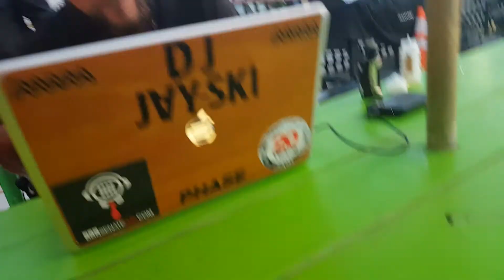PHILLYISHIPHOP**DJ JAY SKI**